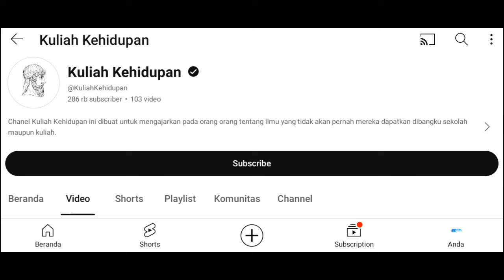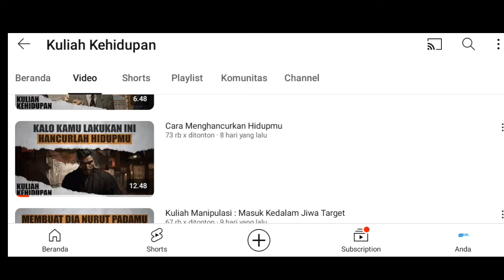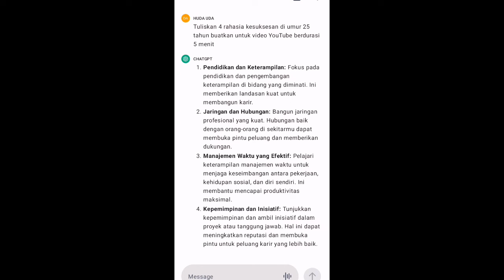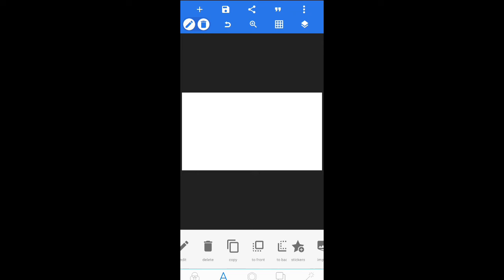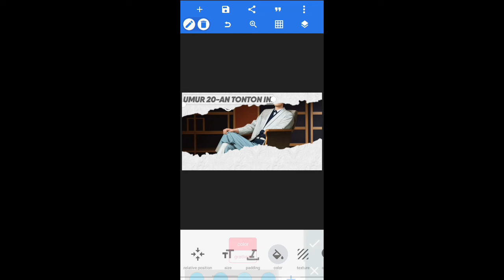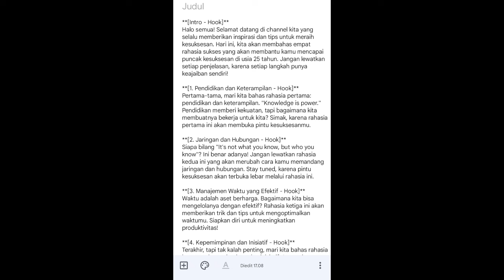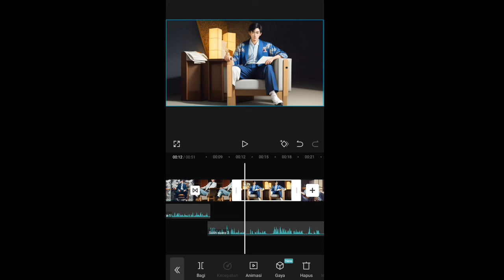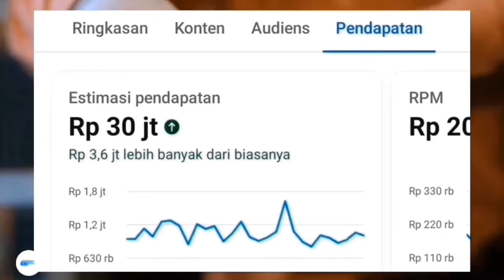100% LANGSUNG MONET! Caraku Buat Konten Motivasi + Edukasi Dari 0 Sampai Upload (Tanpa Ribet)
- TANPA PENGALAMAN
- KERJA SAMBIL REBAHAN
- HASIL LUMAYAN

•Gabung Kelas Privat Sampai Monet :
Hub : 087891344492